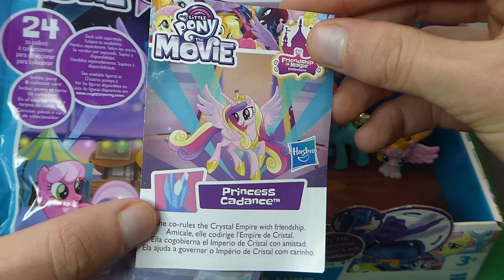My Little Pony The Movie figure 12/24 - Princess Cadance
I wish there would be a figure of princess celestia.